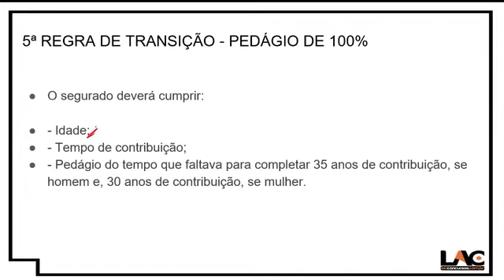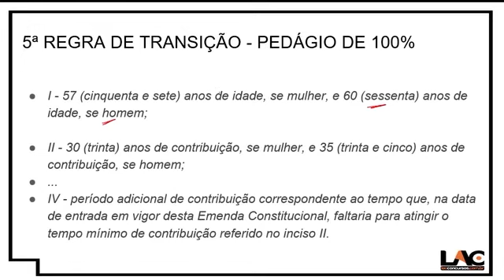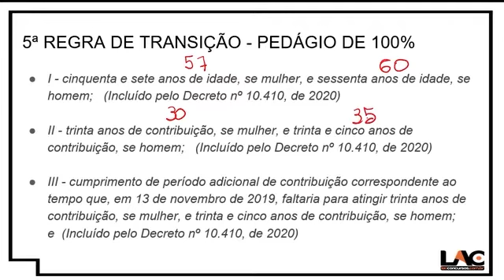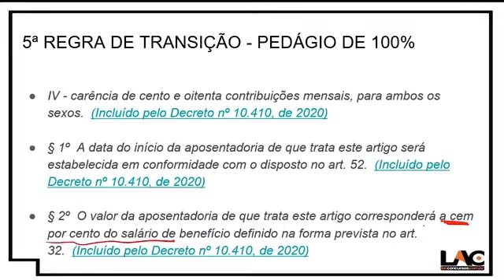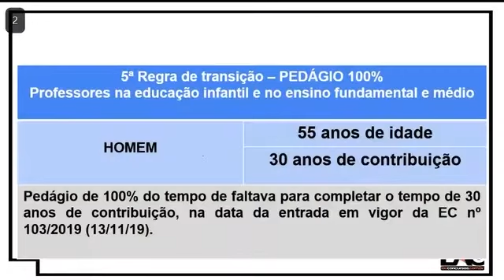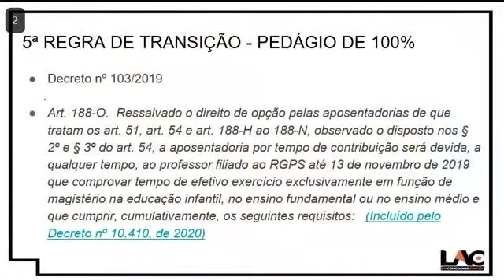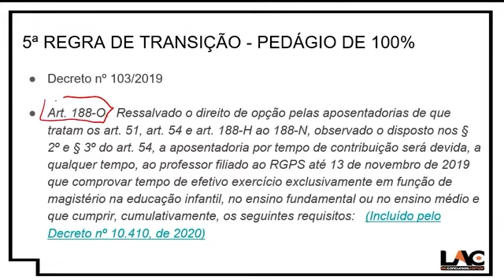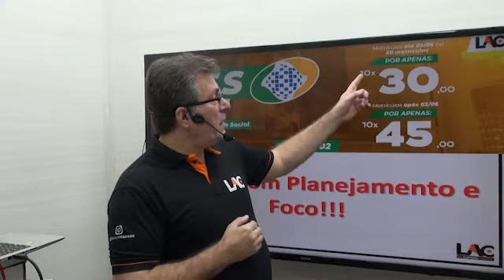INSS 2022 Direito Previdenciário Regras de Transição da Aposentadoria Parte Geral PT5